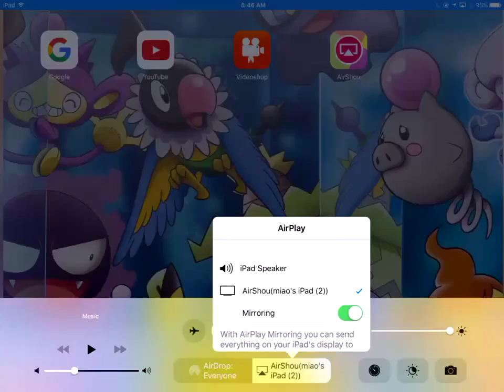I FINALLY FIGURED IT OUT!!!